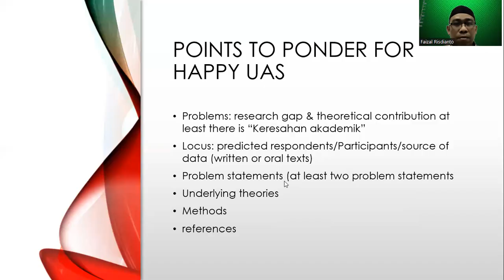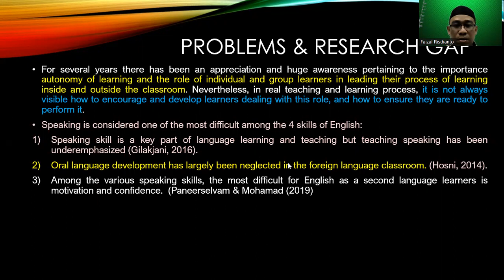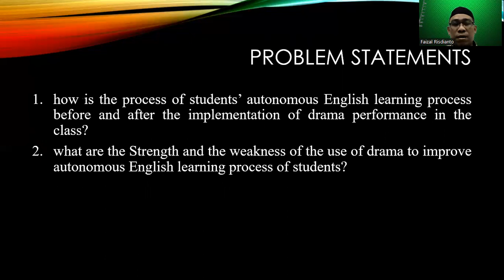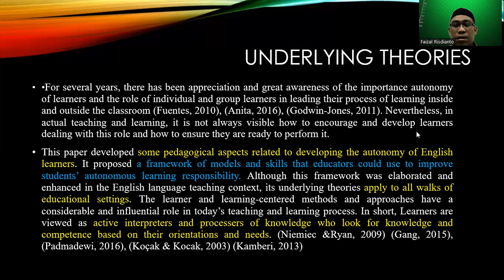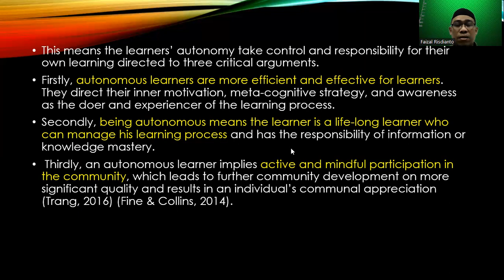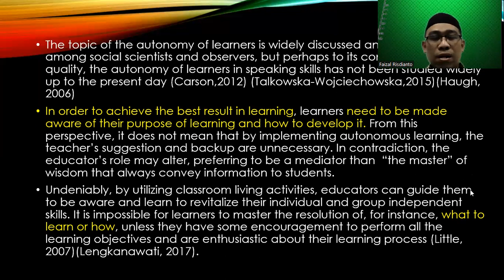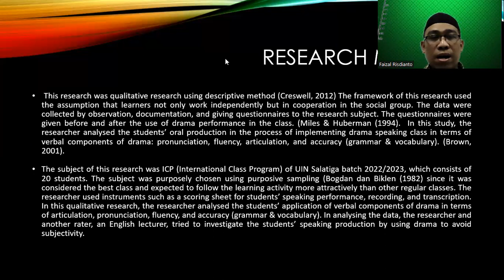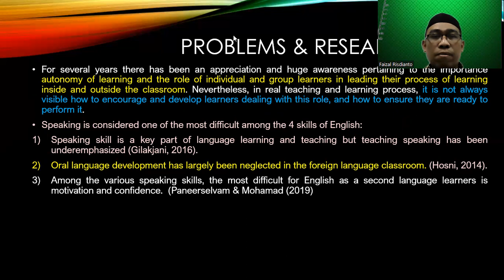FOCUS YOUR LOCUS UAS ASSIGNMENT DEC 2022